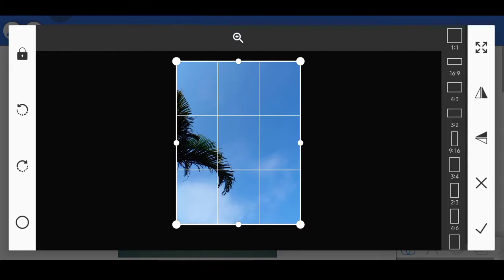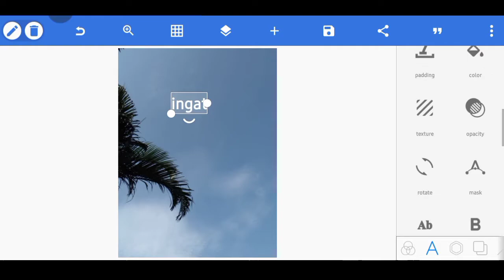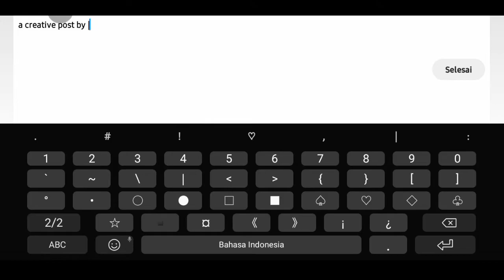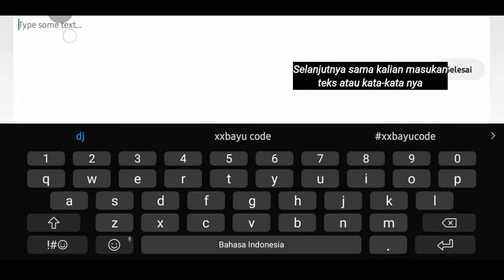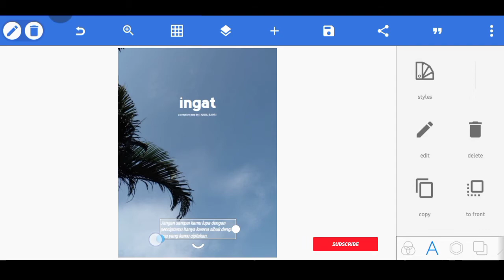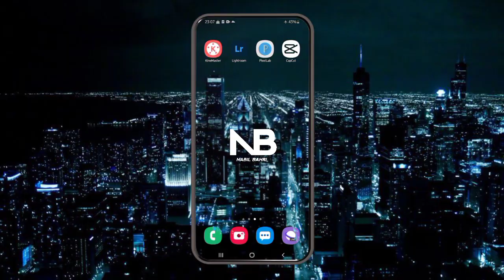Cara Membuat Creative Post Instastory Di hp android. Postingan instagram kekinian 2021.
Okey Assalamualaikum wr.wb. halo teman-teman semua jadi dividio kali ini gua mau membagikan sedikit tutorial cara membuat creative post, typografi, instanesia atau semacamnya dengan simpel dan mudah.

Penjelasan video dibuat secara singkat dan detail agar mudah dipahami dan dimengerti, semoga tutorial ini bisa bermanfaat buat kalian dan buat kalian juga yang mau mencoba semoga berhasil.

⚠️BANTU SUPPORT TERUS CHANNEL INI SAMPAI 1K SUBSCRIBER DENGAN CARA KLIK TOMBOL SUBSCRIBE DAN SHARE JUGA VIDEO INI KESOSIAL MEDIA ATAU TEMAN KALIAN SUPAYA BIAR TAMBAH SEMANGAT LAGI BUAT NGUPLOAD VIDIONYA DAN SUPAYA CHANNEL INI BISA BERKEMBANG BUAT KEDEPANNYA.⚠️